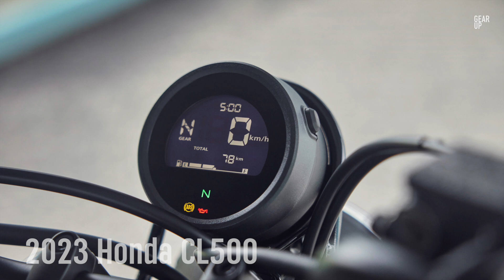เปิดตัว 2023 Honda CL500 Scrambler ท่อยกสูงเติมกลิ่นอายออฟโร้ด พื้นฐานเครื่องยนต์ 500 ซีซี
2023 Honda CL500 Scrambler เปิดตัวในงาน Eicma 2022 คาดการณ์ว่าจะเริ่มจำหน่ายทั่วโ,กช่วงไตรมาสที่ 1-2 ของปี 2023 มาในสไตล์สแครมเบลอร์ ปรับให้มีความกระชับ สนุกมากยิ่งขึ้น